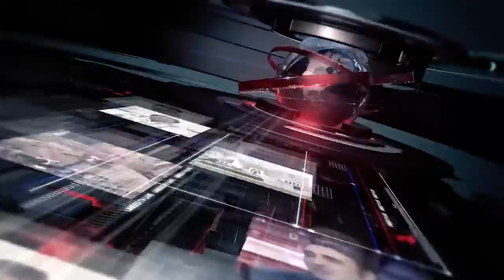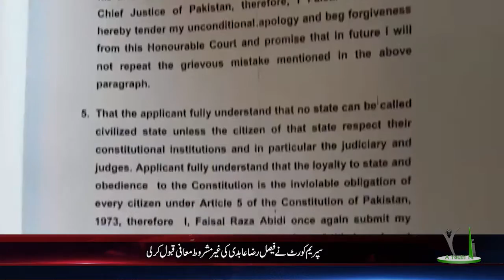Bulletin 18-12-2018 9:00 PM AYOUTH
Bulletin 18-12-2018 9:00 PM